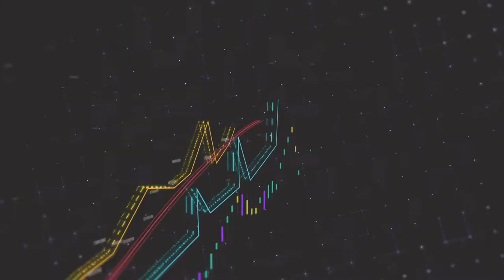EKONOMİ HABERLERİ 24.11.2022